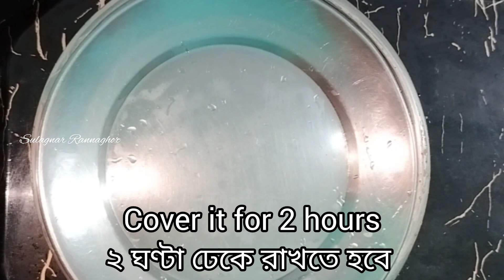Chicken Lollipop || চিকেন ললিপপ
Ingredients:-

750 gm of chicken 🍗
2 tbsp of corn flour
2 tbsp of maida
1 egg
1 tsp of garlic paste
1 tsp of ginger paste
2 tsp of green chilli paste
1 tbsp of lemon juice
1 tsp of red chilli powder
2 tsp of black pepper powder
Salt to taste
1 tbsp of vinegar
1/2 tsp of sugar
Oil